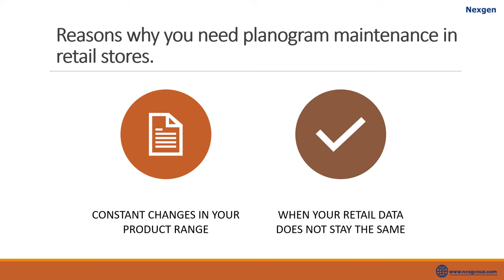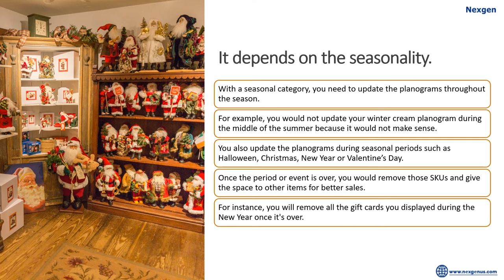Why Planogram Maintenance is Critical in Retail?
Data-driven planogram needs to be reviewed or updated frequently in order to be successful in retail. Planograms help in-store staff with shelf planning, choosing specific products to display on shelves, and even updating the shelf to increase sales. Check out our video to know the few reasons why you need planogram maintenance in retail stores. Make your shelf planning effortlessly effective with Nexgen POG.